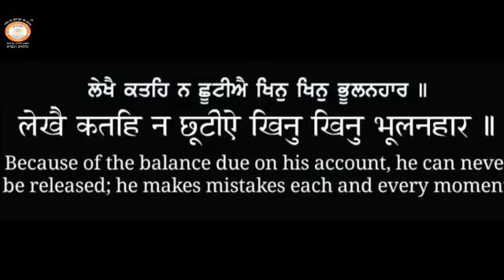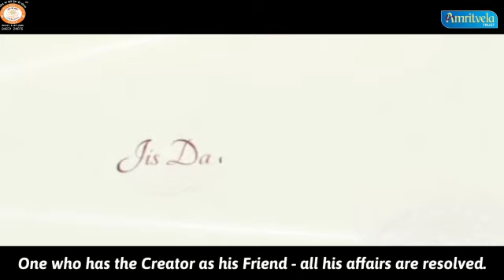JIS DA KARTA MITAR | Dhan Guru Nanak